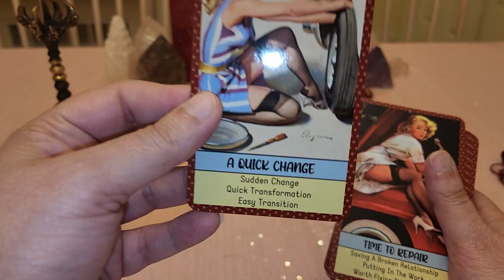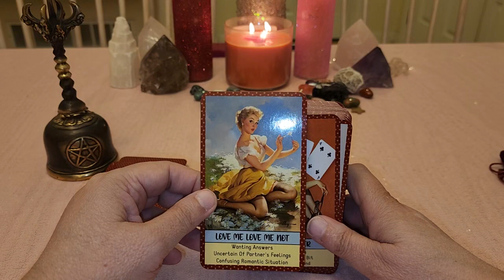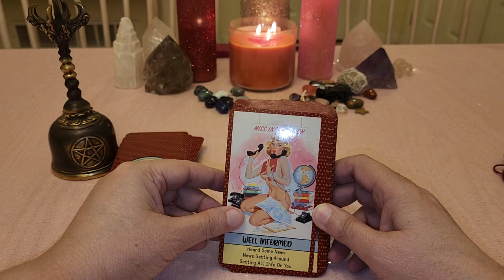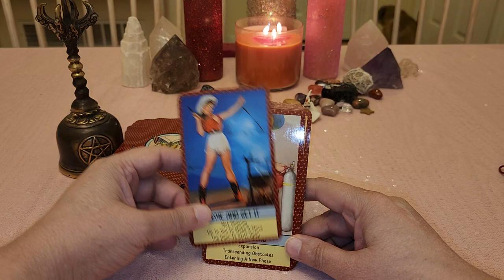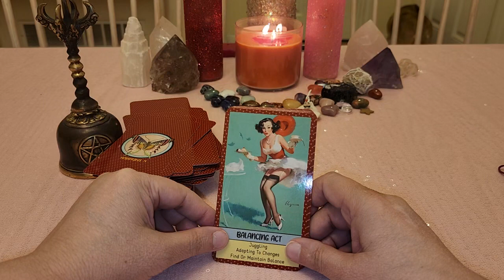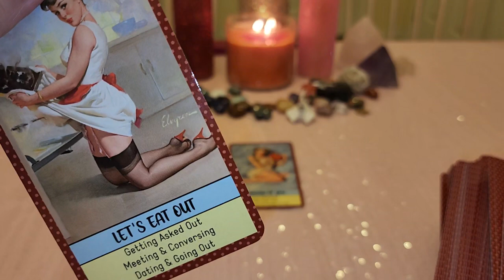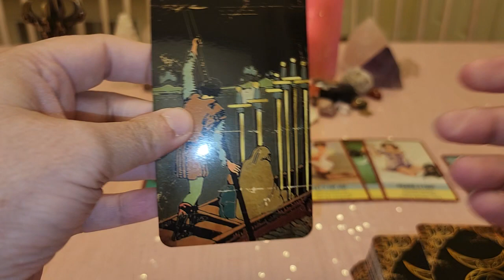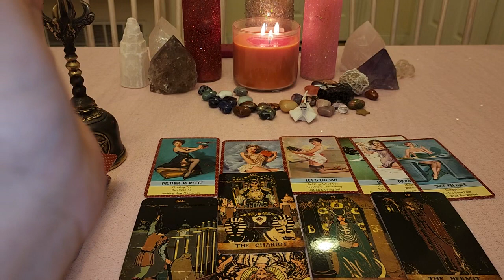💖 Vintage Pinup Girls: Pin Up Love Revelations Unboxing 💖